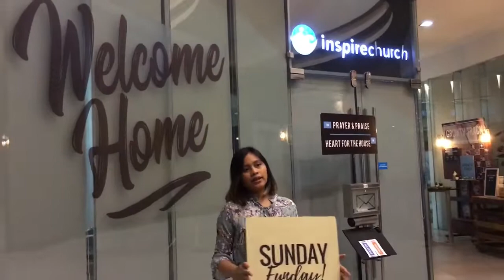PREGNANCY IS NOT A HINDRANCE IN SERVING MY GOD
Vlog content is all about my pregnancy, being a servant, a wife and a mom very soon.

Inspire Church Metro is located at 3rd floor, Ill Terrazo Bldg., Tomas Morato Quezon City. We are here to Inspire People and to fulfill their God-given potential.

Religion can't save us but our personal relationship with God does.

Equipment:
iPhone6s+

Editor:
Filmora

YouVersion Bible App: Trishia Ninotchka Vacalares